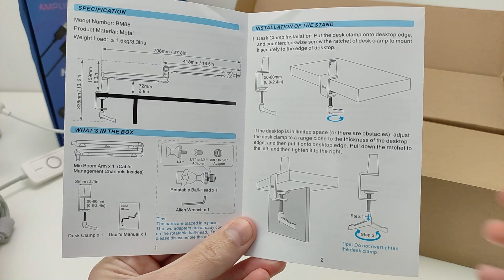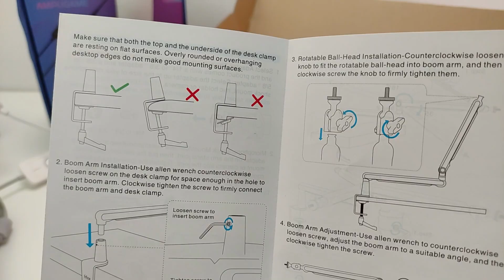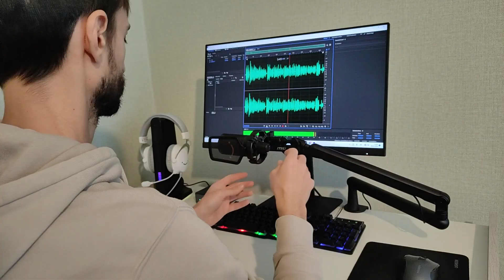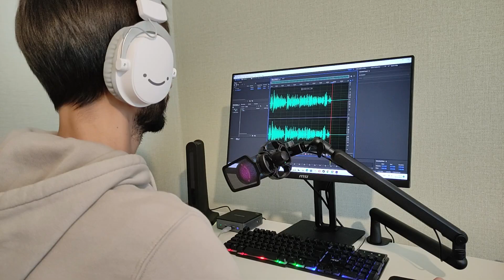FIFINE BM88 🎤 НИЗКОПРОФИЛЬНАЯ СТОЙКА ДЛЯ МИКРОФОНА | ПАНТОГРАФ FIFINE BM88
Обзор низкопрофильной стойки для микрофона FIFINE BM88